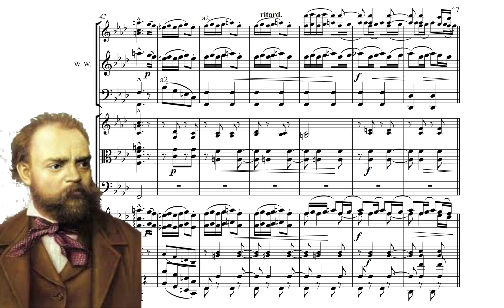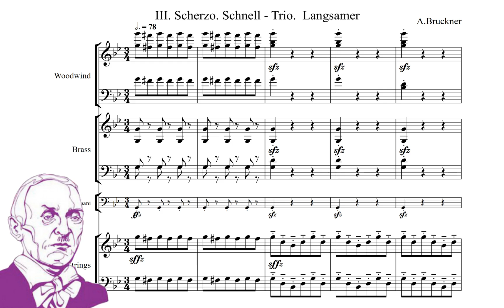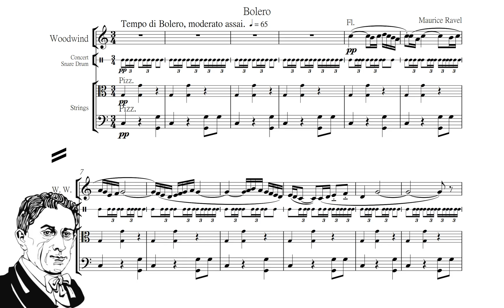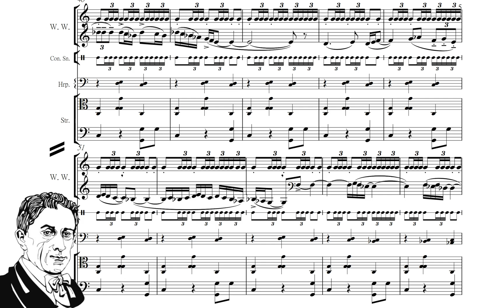作曲家這個行業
The profession of composer
Travel the world of music with You Changfa
Season 3 Composers